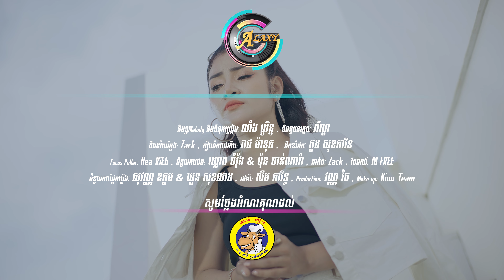ស្តាយកំហុស | ខាត់ សួស្តី [ OFFICIAL VIDEO ]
ដឹងថាខុសហើយតែនៅធ្វើមិនខ្វល់ពីអារម្មណ៍នឹងការឈឺចាប់ម្នាក់ទៀត លុះបាត់បង់ទើបស្តាយតែអ្វីៗហួសពេលហើយ💔
និពន្ធMelody និងទំនុកច្រៀងៈ យាំង បូរិន្ទ
និពន្ធបទភ្លេង: ភ័ណ្ឌ
ដឹកនាំសម្តែង: Zack
រៀបចំការផលិត: រាជ ម៉ានុត
ដឹកនាំថតៈ ភួង សុខភារិន
Puller Focus: Hea Rith
ជំនួយការថត: ឃ្លោក ចំរ៉ុង & ប៉ុន ចាន់ណារ៉ា
កាត់តៈ Zack
កែពណ៌ៈ M-FREE
ជំនួយការផ្នែកភ្លើងៈ សុវណ្ណ ឧត្ដម & ឃួន សុខលាង
ដេគ័រ: លឹម ភារិទ្ធ
Production: វណ្ណ ឆៃ

▸｜00:00:00｜អត្ថបទចម្រៀង : ស្តាយកំហុស ច្រៀងដោយ ខាត់ សួស្តី
▸｜00:00:23｜ I-ស្តាយវេលាដែលកន្លងទៅ តែចិត្តនៅ ចង់ចាំពៅមិនអាចភ្លេច ទោះជួបគ្នាមិនអាចស្តី តែបេះដូងនឹកបងជានិច្ច មិនដឹងយ៉ាងម៉េច បំភ្លេចបងមិនបានសោះ
▸｜00:00:44｜II-ស្តាយក្រោយណាស់បើពេលនោះស្របតាមបង ប្រហែលពេលនេះអូនមិនដេកស្តាយកំហុស គំរោះគំរើយដាក់បងទឹកមុខសោះកក្រោះ ចិត្តខ្លាំងទោះខុសក៏មិនចេះសុំទោសពៅ
▸｜00:01:08｜R1-បើពេលនោះអូនសូមទោសបង ប្រហែលមិនបែកគ្នាទេ កំហុសមកពីអូនដែលគិតថាខ្លួនឯងត្រូវ ខុសហើយមិនចេះសុំទោសមិនដែលចេះកែតម្រូវ បងចេញទៅសុំចែកផ្លូវទើបដឹងខ្លួន
▸｜00:01:31｜R2-ចិត្តឆេវឆាវចង់ឱ្យបងខឹងចិត្តខ្លាំងចង់ឱ្យបងខ្លាចឈ្លោះគំរាមបែកមិនដែលចេះលួងលោម ពេលបងព្រមបែកទៅបាត់ អ្នកខូចចិត្តគឺជាអូន ដឹងត្រឹមភ្ញាក់ខ្លួនថាបងសំខាន់ប៉ុនណា
[ ច្រៀងឡើងវិញ / Repeat ]
▸｜00:02:18｜I-ស្តាយក្រោយណាស់បើពេលនោះស្របតាមបង ប្រហែលពេលនេះអូនមិនដេកស្តាយកំហុស គំរោះគំរើយដាក់បងទឹកមុខសោះកក្រោះ ចិត្តខ្លាំងទោះខុសក៏មិនចេះសុំទោសពៅ
▸｜00:02:42｜R1-បើពេលនោះអូនសូមទោសបង ប្រហែលមិនបែកគ្នាទេ កំហុសមកពីអូនដែលគិតថាខ្លួនឯងត្រូវ ខុសហើយមិនចេះសុំទោសមិនដែលចេះកែតម្រូវ បងចេញទៅសុំចែកផ្លូវទើបដឹងខ្លួន
▸｜00:03:05｜R2-ចិត្តឆេវឆាវចង់ឱ្យបងខឹងចិត្តខ្លាំងចង់ឱ្យបងខ្លាចឈ្លោះគំរាមបែកមិនដែលចេះលួងលោម ពេលបងព្រមបែកទៅបាត់ អ្នកខូចចិត្តគឺជាអូន ដឹងត្រឹមភ្ញាក់ខ្លួនថាបងសំខាន់ប៉ុនណា